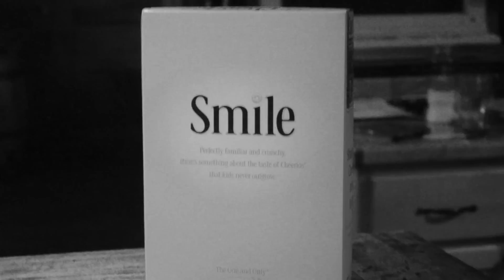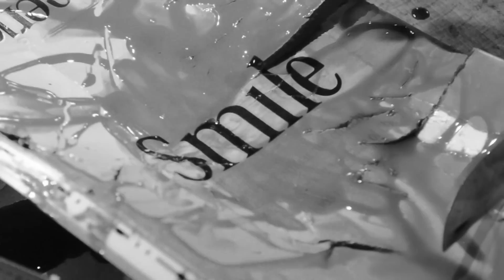Smile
An experimental short film from OneShot Studio.